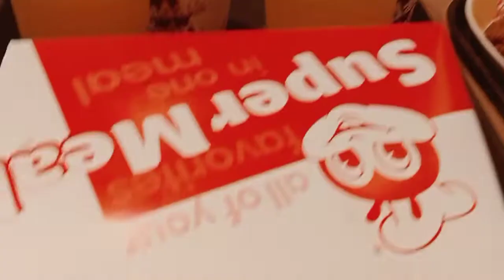Treat To Jollibee